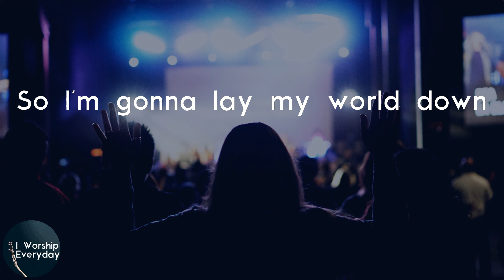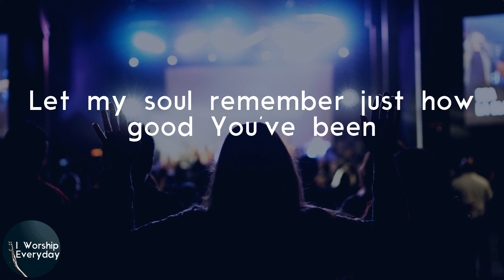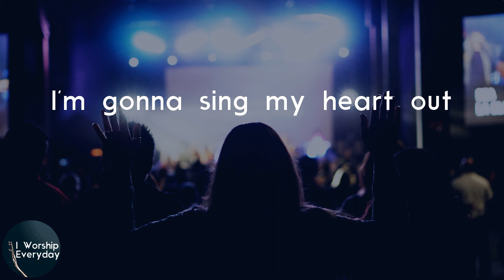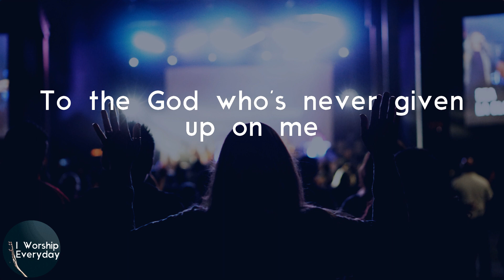Hillsong UNITED - On Repeat (Lyric Video) | Look to the heavens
Hillsong UNITED On Repeat lyrics

Lyrics Hillsong UNITED - On Repeat:
Every time I come running
I find grace on repeat
You welcome me with open arms
No matter where I have been
Every time I surrender
Every time I fall
I find grace more precious than I did before
So I'm gonna lay my world down
Here at Your feet
Look to the heavens
For all I need
I'm gonna sing my heart out
Praise on repeat
To the God who's never given up on me
You're the mercy at midnight
You're the kindness of dawn
My hope in every waking hour
And the strength I lean on
Every time it comes to sundown
And the night sets in
Let my soul remember just how good You've been
My heart will sing
I'm gonna lay my world down
Praise on repeat
'Cause You're the God who's never given up on me
Grace upon grace
Morning by morning
Day after day will I sing
Praise upon praise
God be exalted
Over and over again
Oh, grace upon grace
Morning by morning
Praise upon praise
God be exalted
Grace upon grace
Morning by morning
Praise upon praise
God be exalted